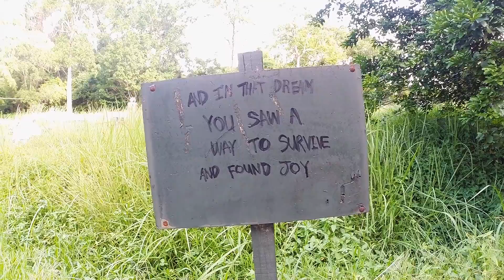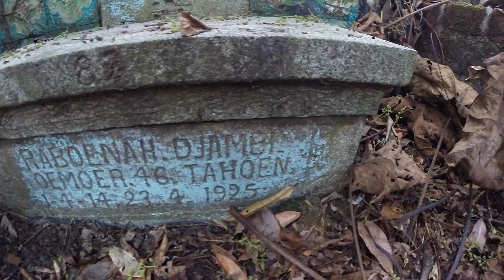Bukit Brown Afternoon Tour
A heritage tour of the Bukit Brown Cemetery conducted by atBukitBrown on Sat 24 May 2014.

Watch in 1080p HD for best resolution.